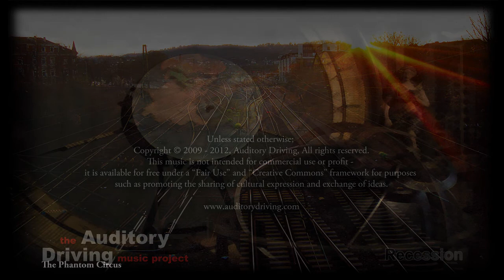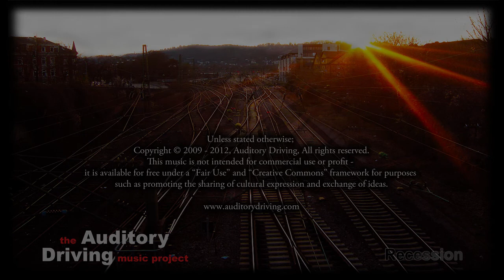Auditory Driving - The Phantom Circus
Auditory Driving - The Phantom Circus from the album "Recession"
[--! please select the HD option for optimal sound quality !--]
[--Lyrics of
The Phantom Circus"  by Nick Mouras (xioni.iwrite.gr) and Auditory Driving--]
---! Support free music, make free music, share free music !---

Unless stated otherwise;
This music is not intended for commercial use or profit - it is available for free under a "Fair Use" and "Creative Commons" framework for purposes such as promoting the sharing of cultural expression and exchange of ideas.

Permissions beyond the scope of this license may be available